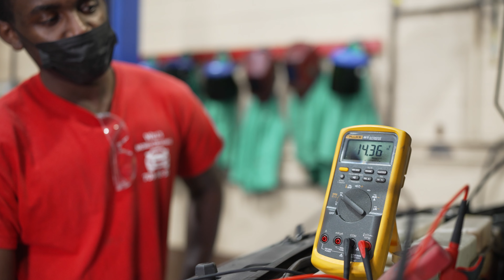Auto Shop at H-F High School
Learn all about the auto classes at Homewood-Flossmoor High School in this informational video.